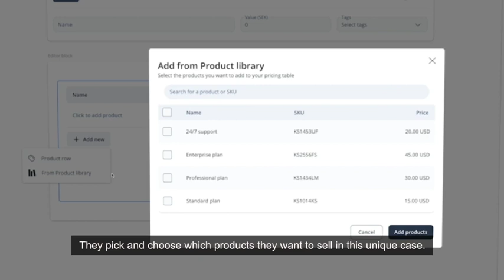Benefits of GetAccept's CPQ feature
It’s time to reveal one of the most requested features in GetAccept history! Meet our Configure, Price, Quote (CPQ) feature, a tool to store your products and creates price quotes in an instant!

What's in it for you:
- stop using messy spreadsheets to store product details
- create error-free quotes in no time
- reduce admin work
- use it along with Salesforce